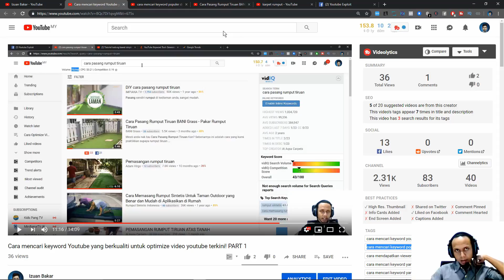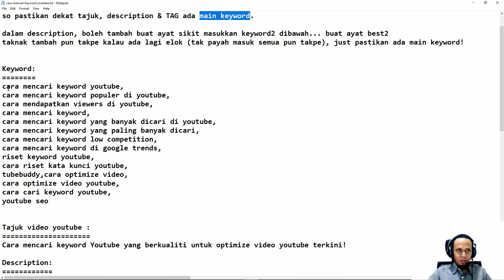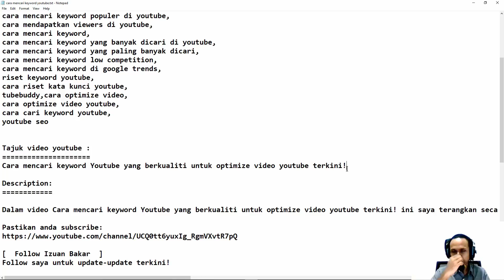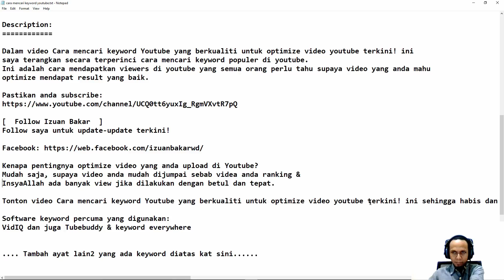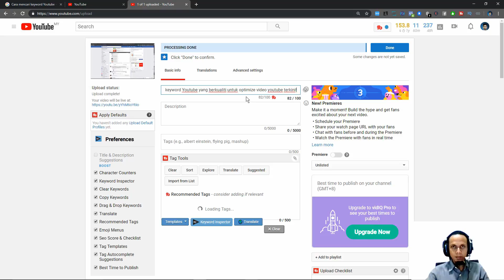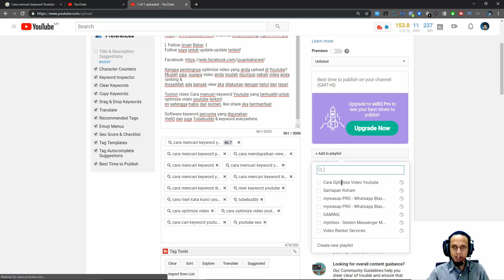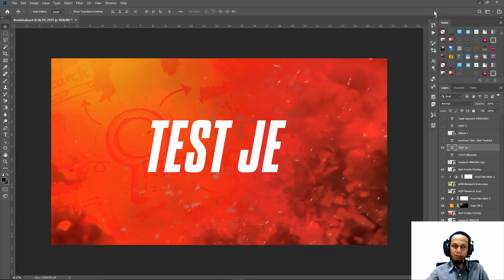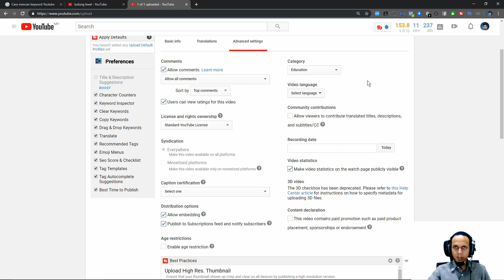🔥 Bagaimana cara meningkatkan viewer dan subscriber youtube - PART 2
Tonton Video Bagaimana cara meningkatkan viewer dan subscriber youtube agar video anda rank di carian. Jom belajar SEO Youtube - ranking video anda di Youtube

Saya akan ajar cara membuat judul di youtube, cara membuat deskripsi di youtube & cara membuat tag di youtube.

Nak video mudah ranking?

Anda akan belajar, mencari keyword di youtube, cara menambah viewers dan lain lain. Yang penting cara ranking/optimize video anda supaya berada di laman utama carian

[  Follow Izuan Bakar  ]
Follow saya untuk update-update terkini!

Kenapa pentingnya anda belajar SEO Youtube?
Supaya video anda mudah dijumpai kerana video anda berada dihalaman pertama (ranking). Jika anda menggunakan keyword yang tepat serta pandai olah untuk tajuk atau judul, deskripsi & tag video anda lebih mudah untuk dijumpai di carian.